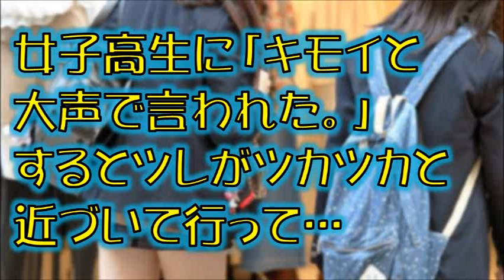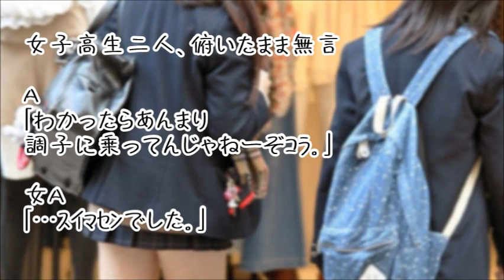【スカッとする話】女子高生に「キモイと大声で言われた。」するとツレがツカツカと近づいて行って…